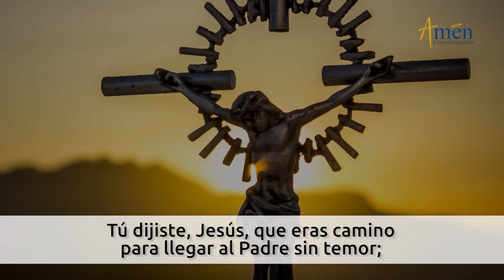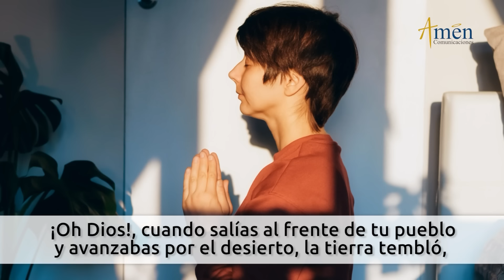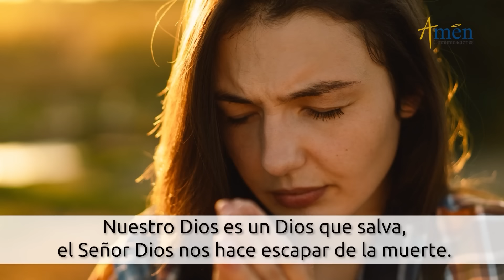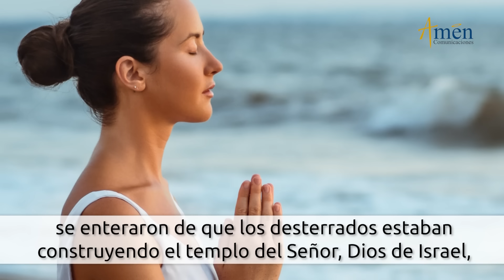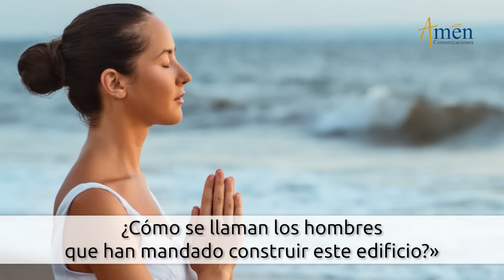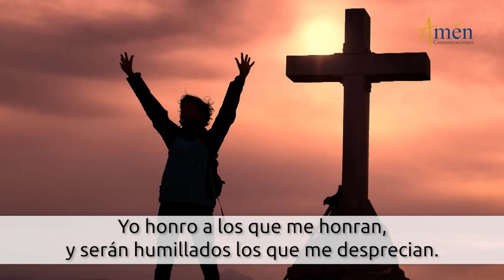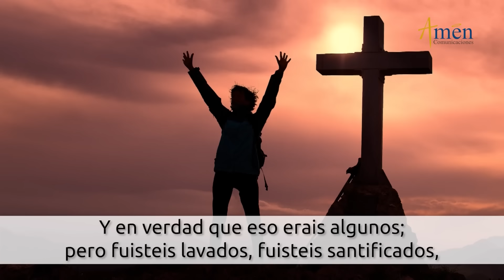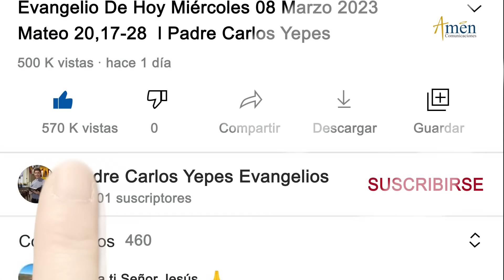Oficio de Lectura de hoy Martes 18 Junio 2024 l Padre Carlos Yepes l Católica l Dios